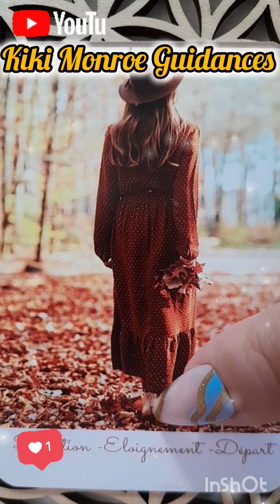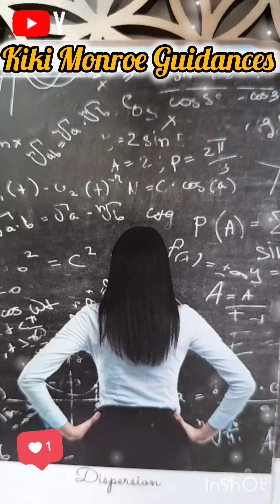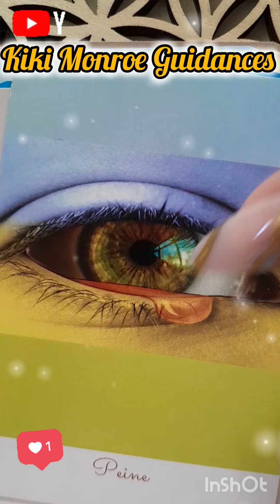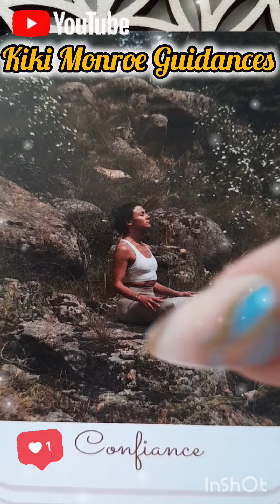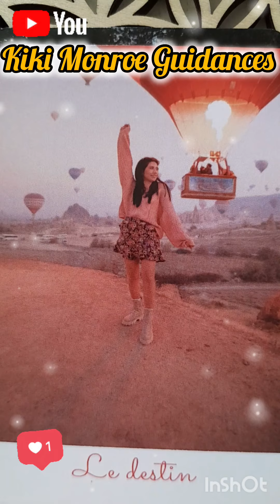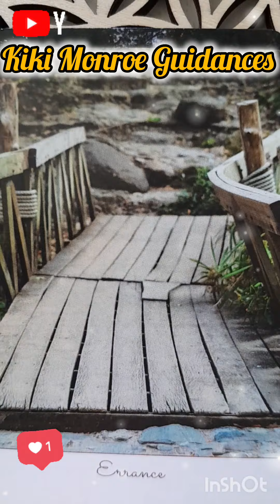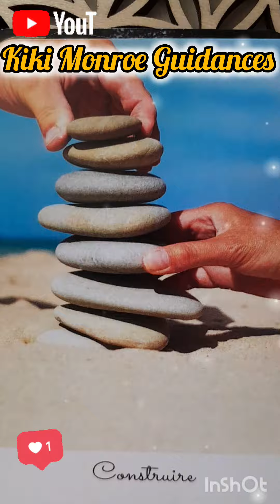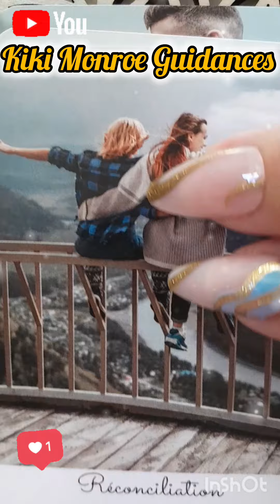Magnifique RENCONTRE après une RELATION TOXIQUE !!!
🔮☎️👁🃏 J'AI LE PLAISIR DE VOUS INFORMER DE LA RÉOUVERTURE DES RÉSERVATIONS POUR LES GUIDANCES TÉLÉPHONIQUES PRIVÉES, en vous remerciant d'ores et déjà pour votre intérêt et votre confiance 👍🏻.

Pour connaître toutes mes modalités de consultation, contactez-moi directement sur mon mail professionnel :

REJOIGNEZ MA CHAÎNE et devenez en un des MEMBRES SUPER PRIVILÉGIÉS !!! Avec selon votre choix : des shorts et vidéos uniquement pour vous, des dédicaces à votre nom durant mes guidances, des jeux exclusifs et cadeaux à gagner, des badges et emojis personnalisés pour une visibilité accrue, des réponses prioritaires à vos commentaires, ainsi qu'à vos questions durant mes lives !!! Devenez dès maintenant MEMBRE CHOUCHOU ou MEMBRE KIKI SUPERSTAR pour plein d'avantages et toujours plus de contenus !!!

Coach professionnelle depuis bientôt 13 ans, hypnothérapeute et relaxologue diplômée dès 2009, ancienne cadre de la Fédération Internationale de Relaxologie, j'ai été appelée très jeune par les cartes avant d'être poussée à en faire une activité à temps complet. Désormais coach spécialisée en cartomancie, capacité héritée de ma grand-mère maternelle, je réalise dans la bienveillance des guidances personnalisées par téléphone ☎️ sur diverses thématiques.

Entrepreneure professionnelle, certifiée, répertoriée URSSAF

Guidances vidéos intemporelles, générales ou thématiques (sentimental, amour, astrologique signe par signe du zodiaque, spéciale Love Saint-Valentin, travail et professionnel, argent et matériel, spéciales pleine lune et nouvelle lune, fêtes...). Tirages rapides, questions/réponses, mini-capsules, etc.

"Seigneur Jésus, Saint Michel Archange, très Sainte Vierge Marie, Dieu Tout-puissant et Glorieux Saint-Esprit, merci de protéger ma chaîne YouTube, toutes mes vidéos, mes cartes, ma maison, tous ceux que j'aime et moi-même pendant que je réalise cette vidéo et à chaque fois que celle-ci sera visionnée par qui que ce soit. Merci de protéger tous ceux qui me visionneront et d'éloigner toute énergie négative de nous dès la réalisation puis la mise en ligne et à chaque visualisation de cette vidéo. Merci, Gratitude, Amen."